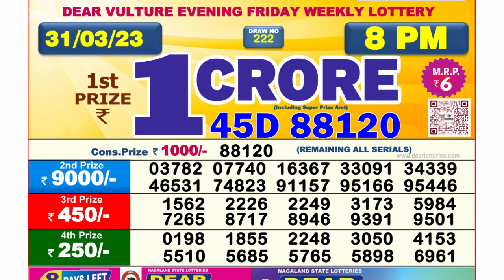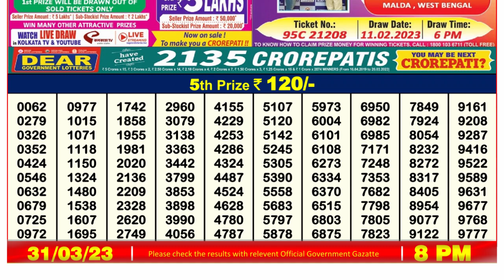🔴 Lottery Sambad Live 08:00pm 31/03/2023 Evening Nagaland State Dear Lottery Result Pdf Download